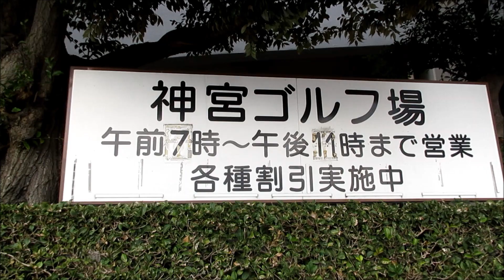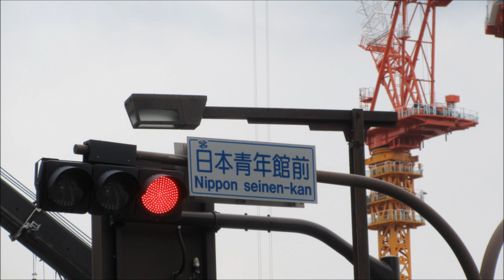新国立競技場の屋上鉄骨 鉄骨と木材のハイブリッド構造（138）2018年10月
新国立競技場が建設中です。2018年10月の建設現場の様子を撮影しました。東京オリンピックの開会式は、２０２０年７月２４日の予定です。2020年の東京オリンピックまであと２年を切りました。

スタジアムの外側の鉄骨の一部が取り外され、競技場の半分ぐらいに、白い鉄柱が姿を現していました。屋上鉄骨には、鉄骨と木材を組み合わせたハイブリッド構造が採用されているそうです。

A new National Stadium is under construction for the Tokyo Olympic Games in 2020. It is a state of construction site in October, 2018.（No Music）

新国立競技場の屋上鉄骨 鉄骨と木材のハイブリッド構造（88）2018年7月